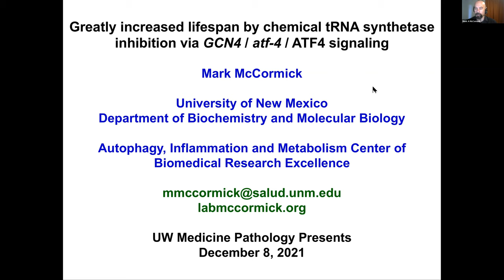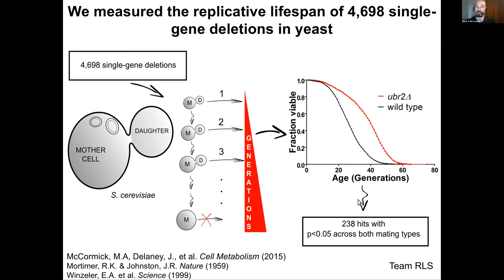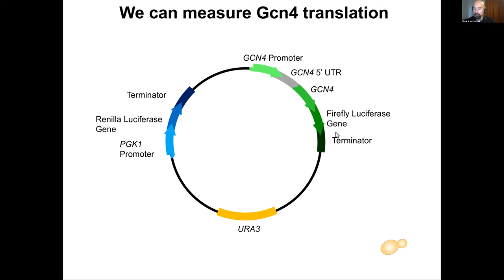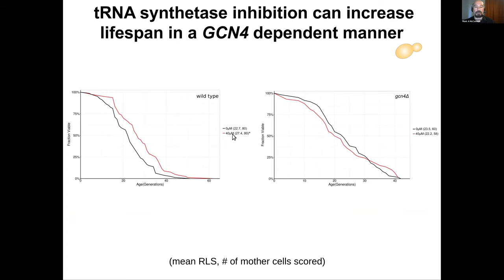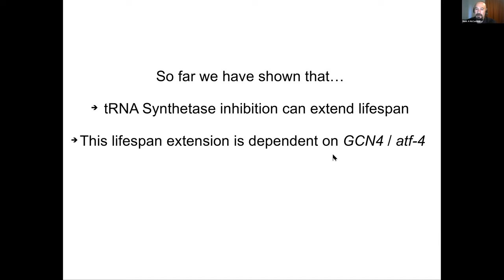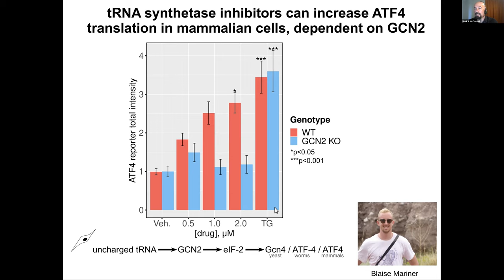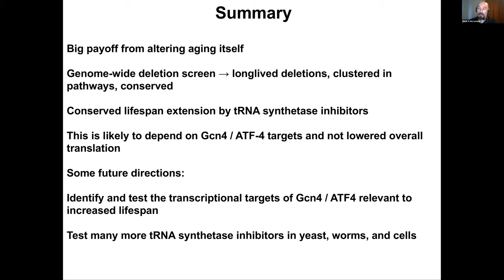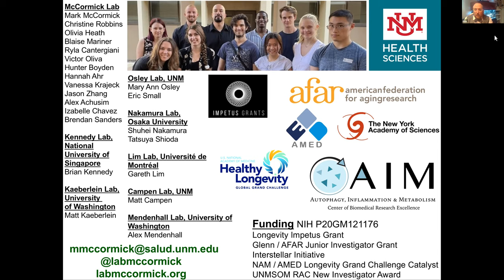Pathology Presents | Mark McCormick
UW Pathology Presents “Greatly increased lifespan by chemical tRNA synthetase inhibition via GCN4 / atf-5 / ATF-4 signaling"

Mark McCormick, PhD
Assistant Professor, Department of Biochemistry and Molecular Biology
University of New Mexico Health Sciences Center
Autophagy, Inflammation, and Metabolism Center of Biomedical Research Excellence

Why Attend this Seminar?

Deletion of genes encoding ribosomal proteins extends replicative lifespan in yeast. This increases translation of the functionally conserved transcription factor Gcn4, and lifespan extension in these mutants is largely GCN4-dependent. Gcn4 is also translationally upregulated by uncharged tRNAs, as are its C. elegans and mammalian functional orthologs, ATF-4 and ATF4 respectively. This talk will describe data showing that chemical tRNA synthetase inhibitors upregulate Gcn4 translation, and extend yeast lifespan in a Gcn4-dependent manner. We also show that tRNA synthetase inhibitors greatly extend lifespan in C. elegans, and this depends completely on atf-4, the worm functional ortholog of GCN4. These findings establish GCN4 orthologs as conserved longevity factors and, as several types of long-lived mice exhibit elevated ATF4, they leave open the possibility that chemical inhibition of tRNA synthetases also extends lifespan in mammals.

Biography-

Mark McCormick, Assistant Professor, University of New Mexico Health Sciences Center. The McCormick Lab studies the basic biology of aging. We use multiple model systems to look for conserved biology that will help us understand and delay aging, and the onset of age-related diseases, in humans. Mark McCormick received his PhD in Biochemistry and Molecular Biology from the University of California, San Francisco, and his BS in Biology and BS in Mechanical Engineering from the University of Texas at Austin.